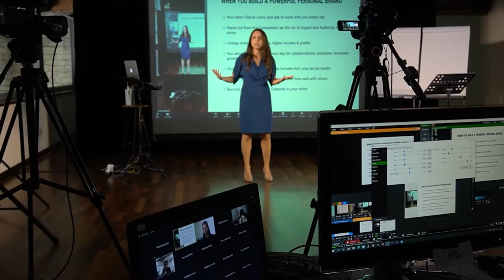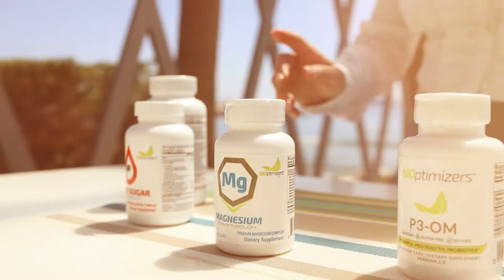I did THIS To recover from Mental BURNOUT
Want to sleep better and be stress-free, calm, and focused throughout the day?

In this video, I break down 7 things you can do to overcome mental burnout and find motivation every single day, based on my personal experience and healing myself from burnout.

Nootopia Custom Nootropics (Become LIMITLESS)

The complete breakdown of all Nootopia nootropic blends. I recommend the World Domination package which includes all the blends custom-made for you for maximum results:

Nootopia Nootropic Blends include 9 Game-Ganging Formulas that you can take individually or stack:
Nectar X
Brain Flow
Power Solution
Menta Reboot AM/PM
Upbeat!
Focused Savagery
Zamner Juice
The Apex
Gabalicious
Want to know how to work with me to Build a Successful Business and Brand? Here are some free resources and how to work with me:

COACHING:
Want to build your brand and grow your business using the power of branding and the latest social media and digital marketing strategies? Team Pavlina is accepting applications now to work with is in a small group or 1:1. Serious inquiries only, please. Fill in an application by answering all the questions and book a date and time for a call here:

WHO IS PAVLINA PAPALOUKA

Pavlina Papalouka is the founder of AwakenSpace Education, an International Award Winning Speaker, Personal Branding Expert and coach for Entrepreneurs in Branding, Online Marketing, Social Media, Digital Marketing and Personal Growth.

During the past 11 years, she has collaborated with numerous world-class authorities in the coaching and speaking world, like Bob Proctor, Dr John Demartini, John Lee of Wealth Dragons and many more, running big seminars and online trainings.

She has also launched her own best-selling online courses and online mentoring programs and has built her Personal Brand as a speaker and coach speaking internationally at events for entrepreneurs and executives.

New Vlogs, Interviews and Meditations

Production Company: Content Hub (Mention my name as your contact ;) )